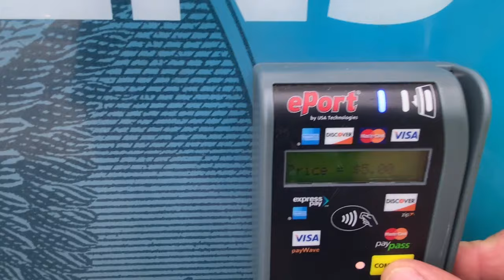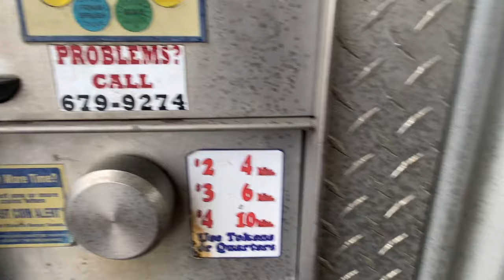I HAVE TO REMOVE THE INTERIOR & BACKSEATS ON MY CAMARO SS...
I have to remove the interior and back seats on my 2017 Camaro SS so that i can install the replacement Bose 6x9 that i bought. I really wanted to avoid this. HAPPY MOTHERS DAY TO ALL THE MOMS OUT THERE, I LOVE YOU MOM!

I drive a "Fifty" 2017 Camaro 2SS 50th Anniversary Edition. I do vlogs and car sh*t.

Current Mod List:
NPP Exhaust
Borla 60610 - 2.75” X Pipe w/ Resonator Delete
MRR FS06 Wheels 20x10/11” (Flow Series/Flow Forged)
Continental ExtremeContact Sport Summer Tires 285/305
GM ZL1 Tail Lights
GM ZL1 3rd Brake Light
Phastek Smoked Rear Reflectors
Chevy GlowTie
5% Tint/15% Side Windows